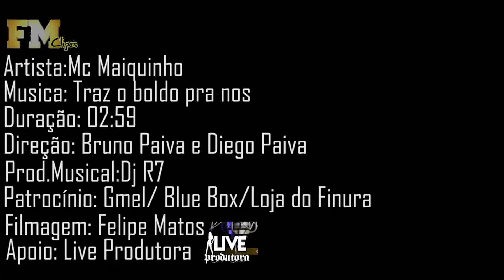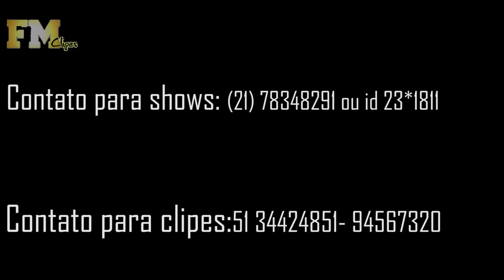Mc Maiquinho - Traz o boldo pra nos ( Clipe Oficial - HD ) Lançamento 2013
- Video sobre: Mc Maiquinho - Traz o boldo pra nos

Mc Maiquinho - Traz o boldo pra nois - Música nova 2013
Mc Maiquinho - Traz o boldo pra nos - Estouro
Mc Maiquinho - Traz o boldo pra nois Pezada de mias.